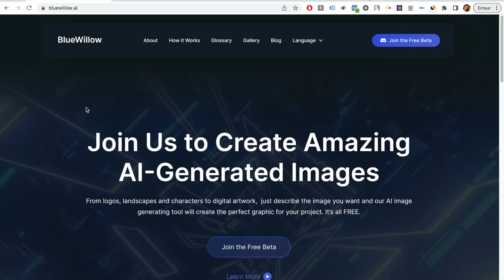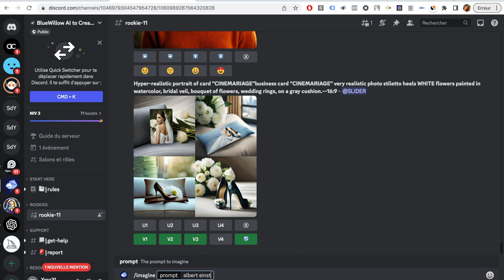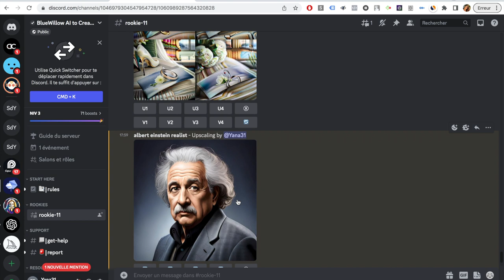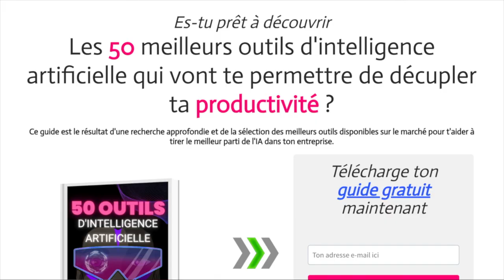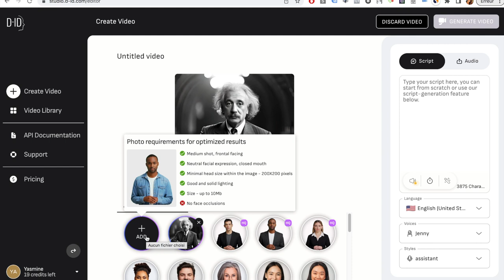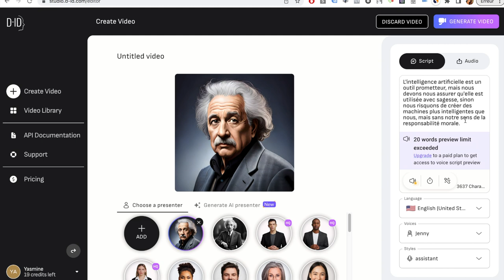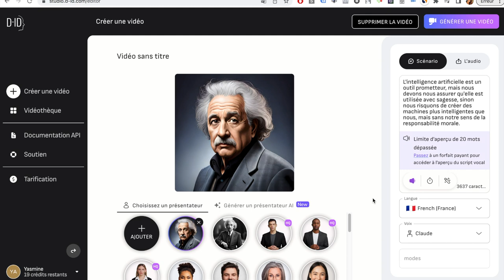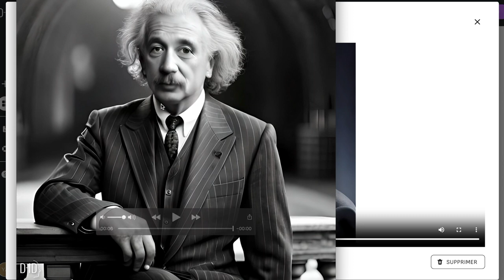Crée ton propre avatar animé par l'IA : un guide étape par étape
👋 Hey! C'est Yana, ton exploratrice digitale 3.0. Prêt à transformer ton aventure en ligne avec l'IA et le marketing de contenu ? Allez, c'est parti ! 👋

🎁 CADEAU POUR TOI : J'ai préparé pour toi une liste de 50 outils d'IA. C'est ton arme secrète pour gagner en productivité et faire un impact significatif.

VIDÉO D’AUJOURD’HUI :
I
🔥 Découvre comment créer ton propre avatar animé par l'IA en seulement 10 minutes dans ce tutoriel pas à pas.🔥
Dans cette vidéo, je te guide à travers trois outils d'intelligence artificielle qui te permettront de donner vie à n'importe quelle image. En guise d'exemple, nous allons créer un avatar animé d'Albert Einstein qui partagera sa vision de l'intelligence artificielle.

🎯 POINTS FORTS DE LA VIDÉO :
1️⃣ Guide pas à pas détaillé sur la création d'un avatar animé par l'IA
2️⃣ Exploration de trois outils d'IA différents
3️⃣ Exemple d'un avatar d'Albert Einstein qui parle de l'IA

Si tu es passionné par la technologie, si tu cherches à ajouter une touche unique à ton contenu, ou si tu es simplement curieux de l'IA, ce tutoriel est fait pour toi.
Laisse un commentaire pour me dire quel avatar tu aimerais créer !